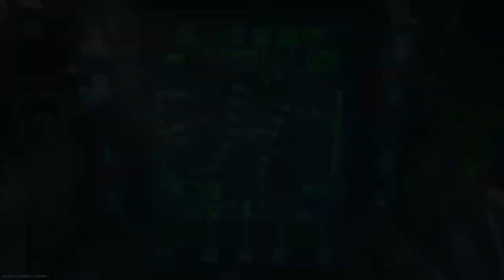Trash Talkers accusing me of Hacking!! 🤬 (Modern Warfare Vector Gameplay)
My other Channels:
SOCIAL MEDIA 📺
MY GAMERTAGS 👾
MUSIC 🔈
Intro: ?
Outro: ?